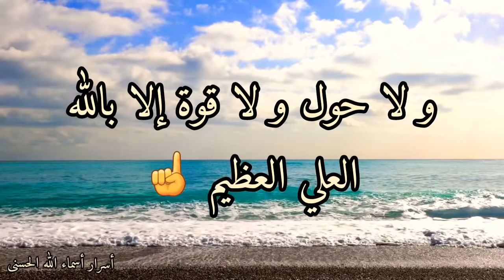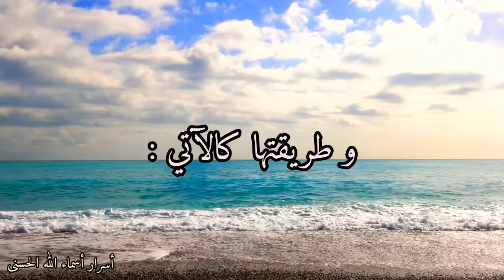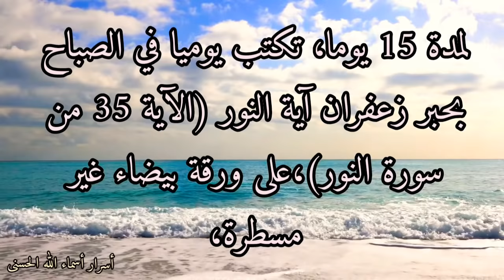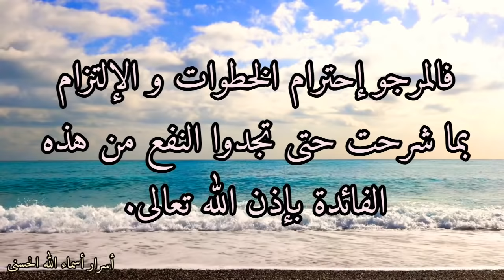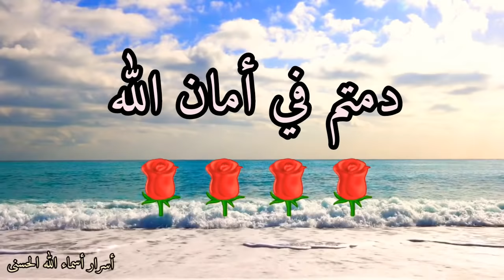فائدة لوجه نوراني و نضارة البشرة و علاج تشويه الجمال